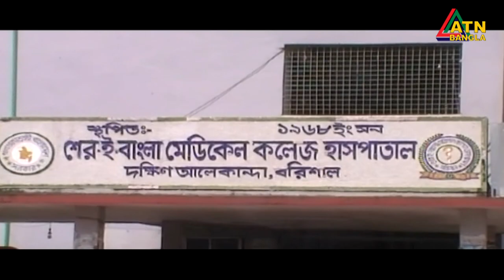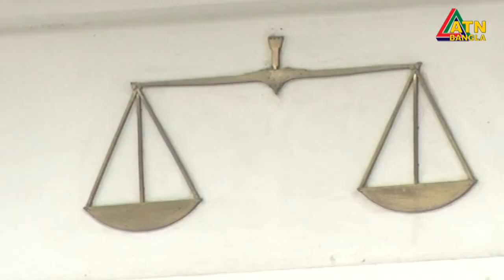এটিএন বাংলা দুপুর ৩ টার সংবাদ। 01.09.2020 | ATN Bangla 3 pm news